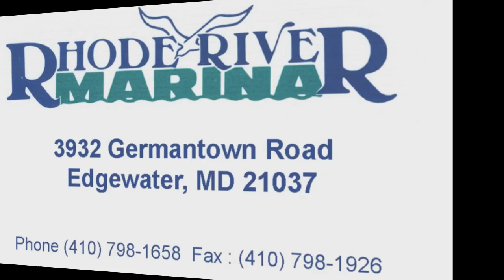Rhode River Maryland Marina - Get Something Special Here!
Mention this video and get 10% discount on parts and labor or with a 1 year storage agreement for wet slip or dry rack boatel receive a gas card up to $400.00

Full Service Maryland Marina with Wet Slips Lift Slips Dry Rack and Engine Service & Sales in Maryland

Welcome to Rhode River Maryland Marina. We are located in Edgewater, Maryland but serve boaters from up and down the Mid-Atlantic and the Chesapeake Bay including Baltimore, Annapolis, Washington D.C., Sheephead Cove and Bare Neck Creek.

Maryland Marina is a full and authorized Dealer for Yamaha Outboards, Mercury Outboards, Mercruiser, Volvo Penta and LoadRite Trailers.

Ask About Our Wet Slips, Dry Slips and Boatel for Your Storage Needs!

At Rhode River Maryland Marina, we focus on you.

Our facilities, service and product offerings, staff and location blend to provide you the best of boating life on the Chesapeake Bay.

From boat detailing and outboard motor parts to wet slips and boatel storage to our fuel dock we have many options to fit your boating needs.

Rhode River Maryland Marina commitment to you is to build a lasting relationship from the purchase of your boat, to seasonal servicing and storage of your vessel.

We're here to serve you, always!